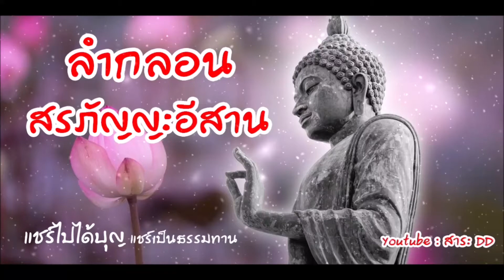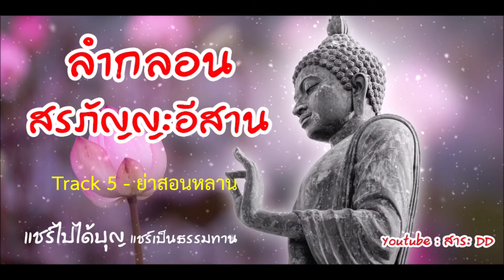Track 5 - ย่าสอนหลาน ลำกลอนสอนธรรม สรภัญญะอีสาน